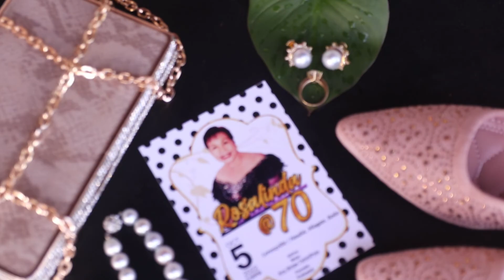Linda @70 full Vid